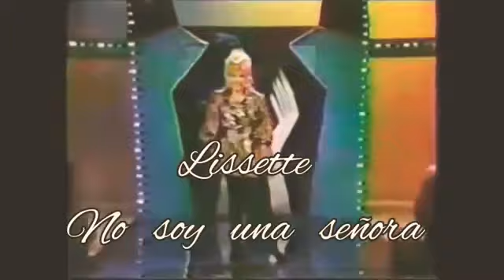Lissette Alvarez - No soy una señora / Descártame / Como decirte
Maniquí / 17 Exitos